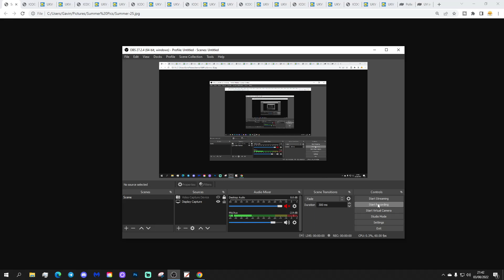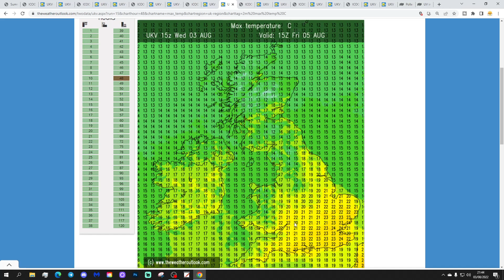UK Weather Forecast: Fresher With Showers In The North - Dry In The South (Thursday 4th August 2022)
Good morning everyone and welcome to today's UK weather forecast on Thursday  4th August 2022

Current Situation: High pressure is building to the west of Ireland and the UK as low pressure moves away to the north...

Today:

Thursday begins with heavy and thundery rain for eastern Scotland while northern and western Scotland, Northern Ireland, north west England and north Wales have got showers. Many central, southern and eastern regions are dry with sunny spells.

Through the day the persistent rain across eastern Scotland will die away but more showers are likely in the north but most of England and Wales will stay dry with sunny spells. Nearly normal temperatures of 15C to 24C.

Tonight:

Showers keep going around northern and western facing coasts but most places will have a dry night with clear spells and variable cloud. Cooler than recent nights with temperatures of 7C to 16C and possibly as low as 5C in some Scottish glens.

Tomorrow:

Scattered showers continue for Scotland, Northern Ireland and northern England while the rest of England and Wales stays dry with sunny spells and variable cloud. Temperatures 15C to 23C.

Outlook:

Saturday: Patchy rain in the far north but otherwise dry. Warmer in the south.

Sunday: Dry with bags of sunshine. Very warm.

Monday: All places staying dry, sunny and very warm.

**END***

💡  Video Credits: 💡

💡  GWV Links: 💡